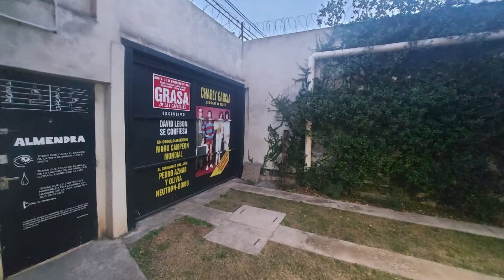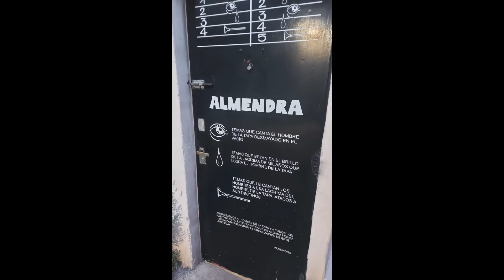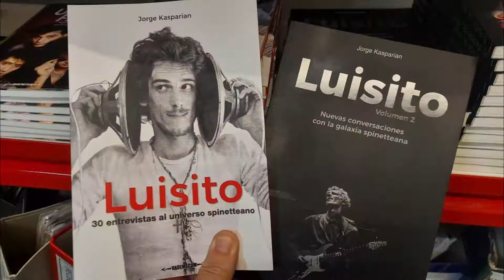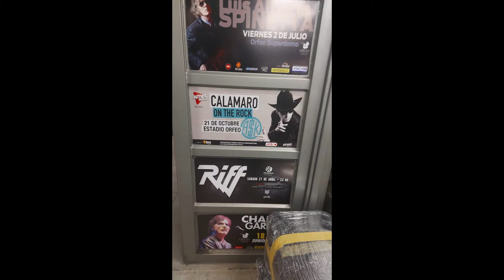EL OJO DE LA CIUDAD CON JORGE KASPARIAN FLIPPERS y SPINETTA JUNIO 2022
EL OJO DE LA CIUDAD SE VA A LA DOCTA, AL BNKER DE JORGE KASPARIAN, AUTOR DE LOS GENIALES LIBROS "LUISITO" I Y II. LO ENCONTRE CON LAS MANOS EN LOS FLIPPERS DE SU SELECTA COLECCION. HABLAR DE SPINETTA QUEDA PARA LA PROIMA. JUNIO 2022